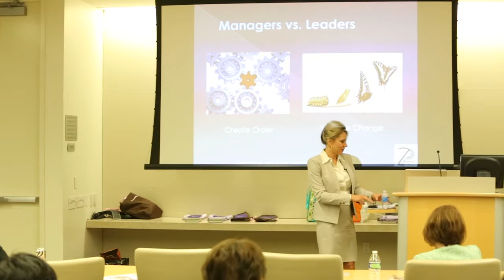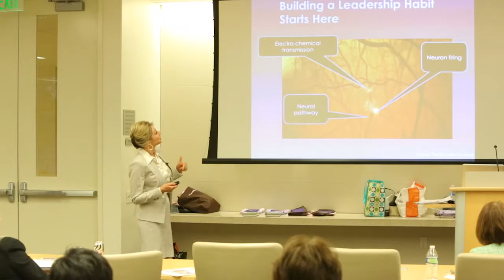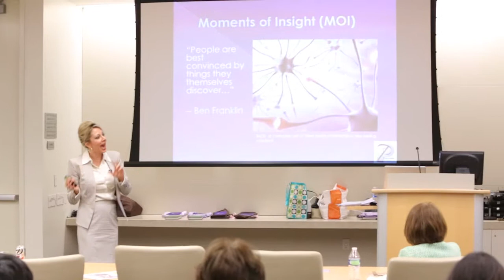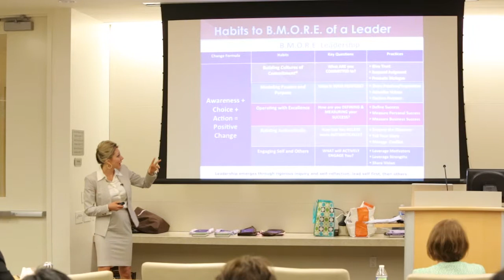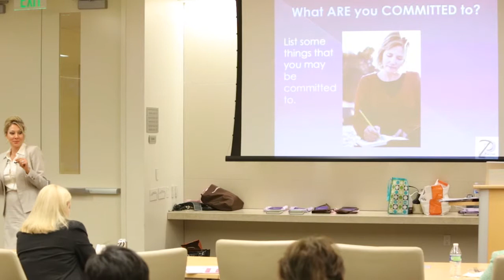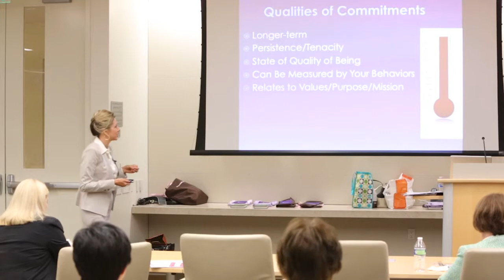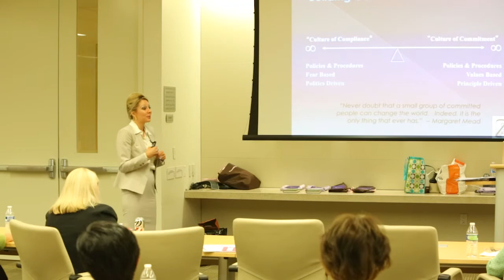"Habits of Leadership" by Michele Parrish (June 15, 2014) 1 of 3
Michele Parrish shares her knowledge of leadership and her desire to help people. Leadership needs to be part of the unconscious competence (doing something without even thinking about it) for it to be successful.